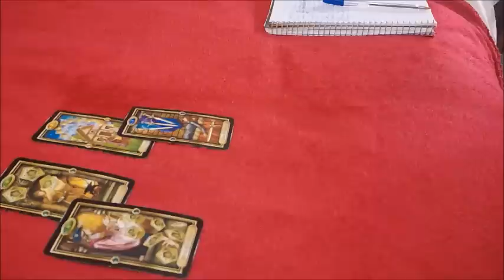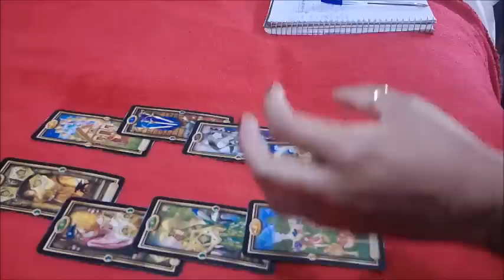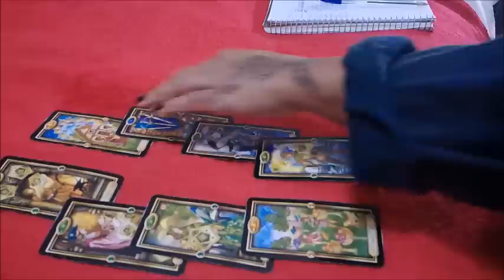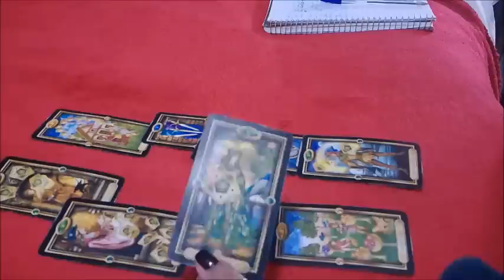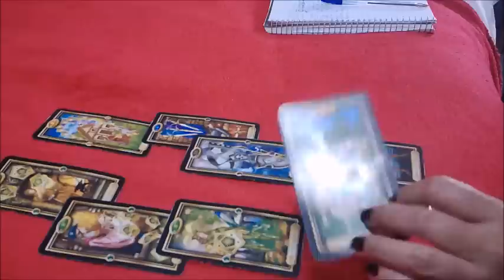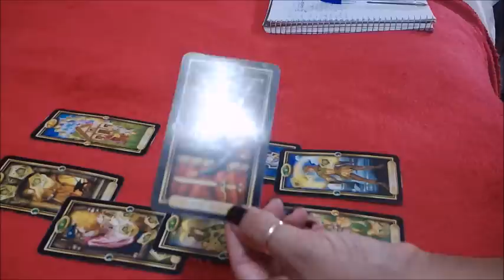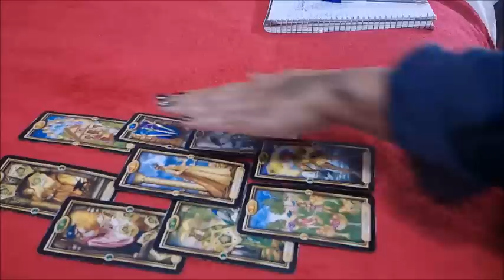PISCES EX~THIS LOVE NEEDS MORE FEELING AND LESS ANALYZING~DECEMBER 20-26